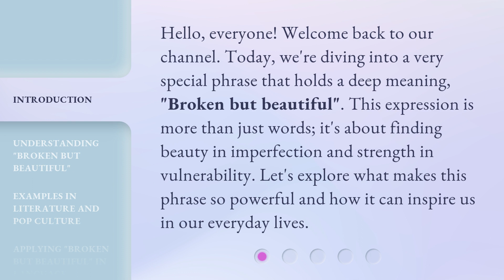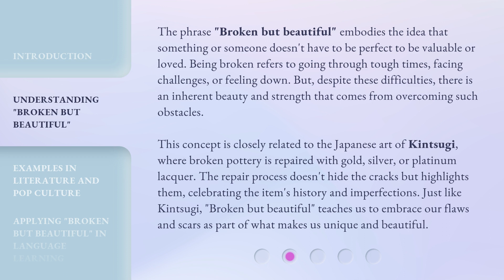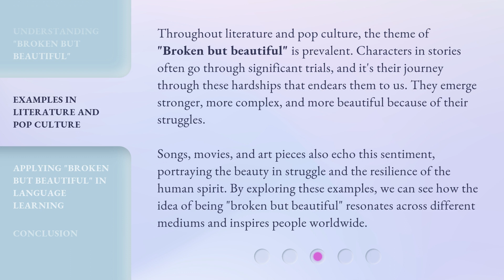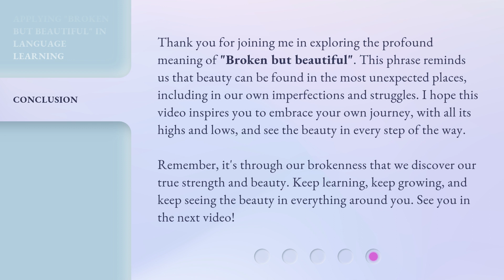Unveiling Beauty in Brokenness: The Power of Resilience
00:00 • Introduction - Unveiling Beauty in Brokenness: The Power of Resilience
00:34 • Understanding "Broken but Beautiful"
01:27 • Examples in Literature and Pop Culture
02:10 • Applying "Broken but Beautiful" in Language Learning